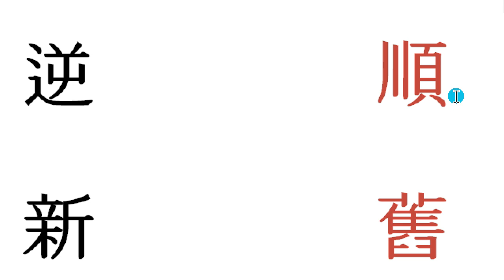반대한자 공부하기 03